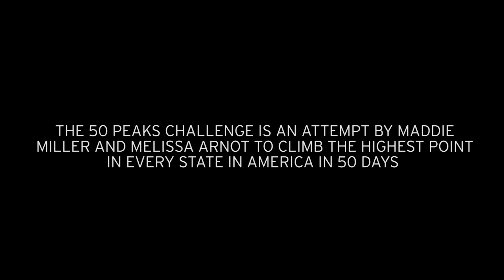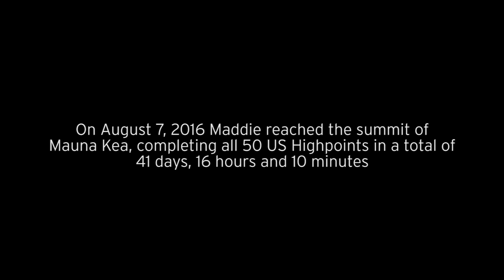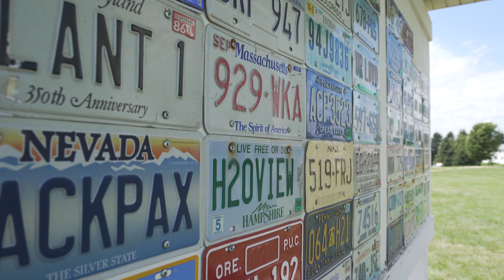50 Peaks Challenge: Finale - The Last Peak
For the last peak of the journey, the 50 Peaks Challenge team headed to Kona, Hawaii to climb Mauna Kea. For Maddie, the conclusion of this journey ends one chapter but begins a new one as the new world record holder for the fastest completion of all 50 U.S. high points in less than 50 days. Congratulations to Maddie and the entire 50 Peaks team for a job well done!